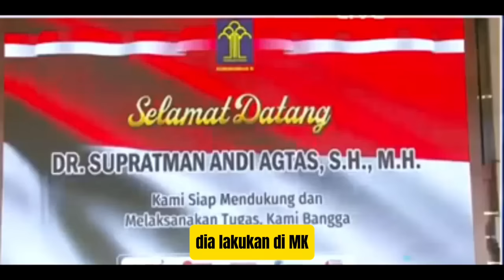BARU!! INILAH MOMENT ROCKY GERUNG CECAR REZIM BUNTUT JOKOWI TENDANG KADER PDIP DARI KABINETNYA!!?